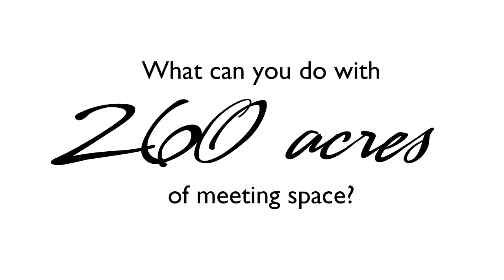Lied Lodge & Conference Center: 260 Acres of Meeting Space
At Lied Lodge & Conference Center in Nebraska City, Nebraska, your meeting transcends the four walls of the conference room. Our 260-acre campus is full of opportunities for team building, networking, off-the-beaten path activities, and fresh air.

Nebraska City, Nebraska